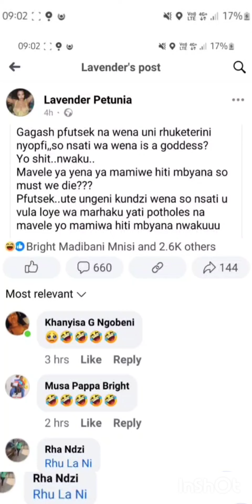Ya Lavender na Gagash yisukile "awuavi niku nyika Xibubu wena Gagash," Lavender